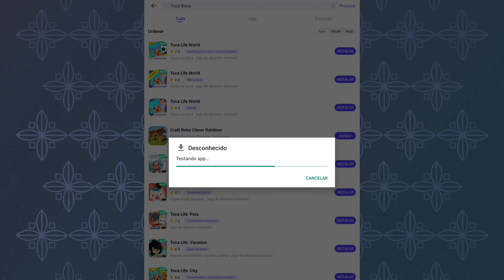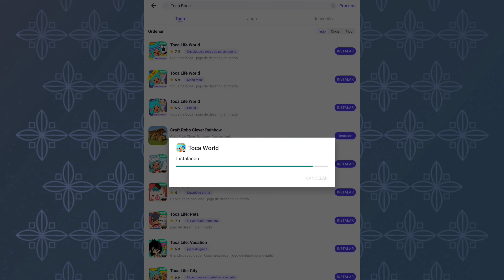Nova Atualização 1.48 Toca life world | Novo pacote de volta às aulas | Novas expressão Toca Boca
Olá pessoal ☺️ Novas expressão e novo pacote

Hello everyone ☺️  new expression and new package